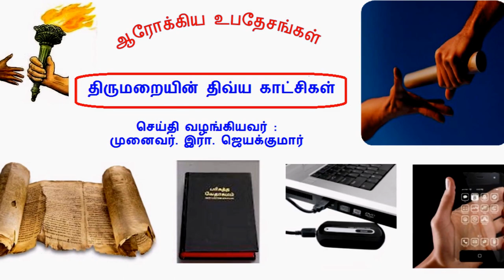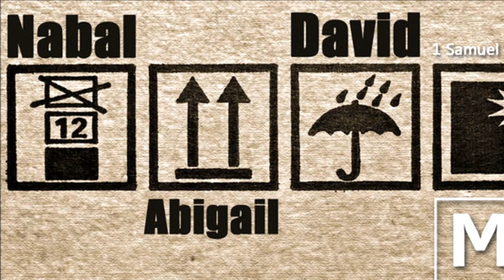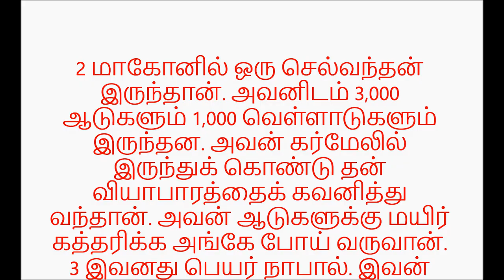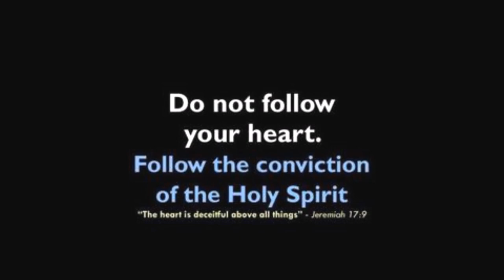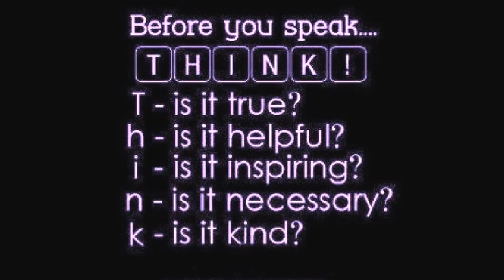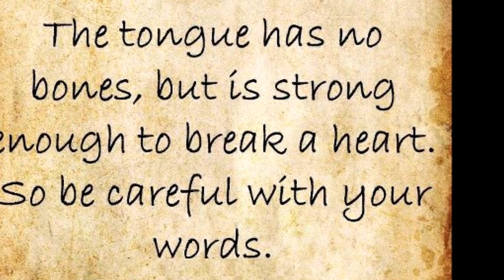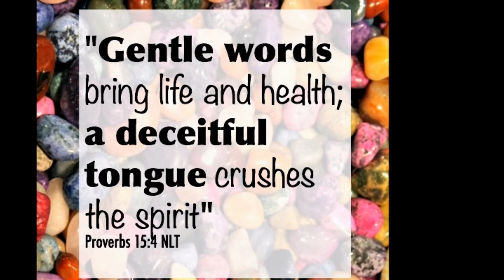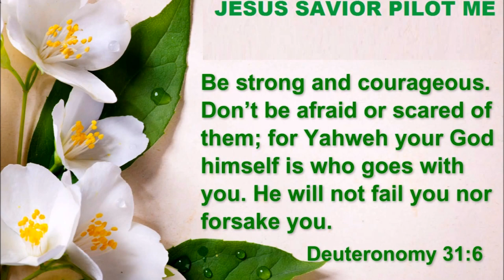1 of 2 தாவீது - நாபால் - அபிகாயில் - I SAMUEL 25 - DR. R. JAYAKUMAR - DAVID NABAL AND ABIGAIL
I SAMUEL 25 - DR. R. JAYAKUMAR - DAVID NABAL AND ABIGAIL - தாவீது - நாபால் அபிகாயில் - Part 1 of 2
Title song: Oru Vaarthai sollum Karthave - Sung by Dr. Pushparaj, Salem - 5